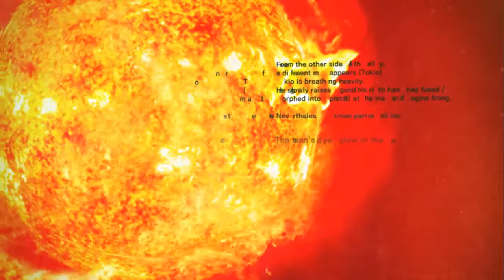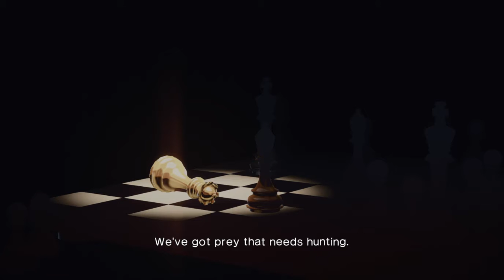killer is dead :) pc nightmare edition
oracprime play a game should have finished a long time ago. ps (yes i will talk next time xxx )